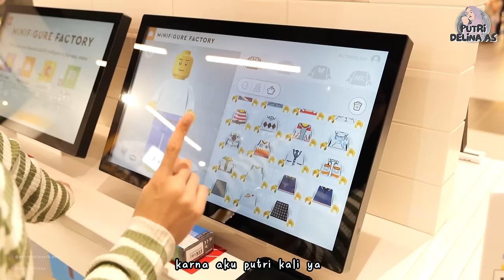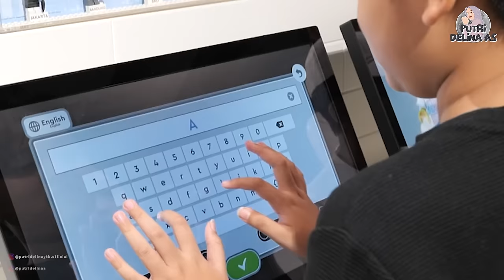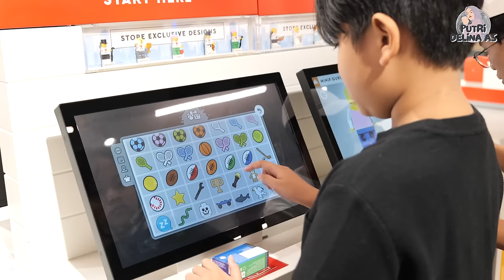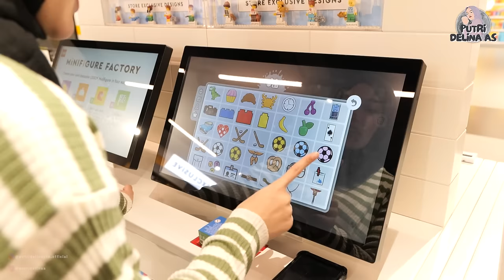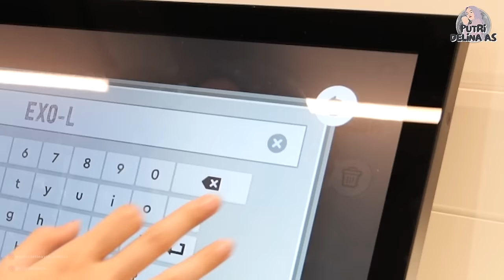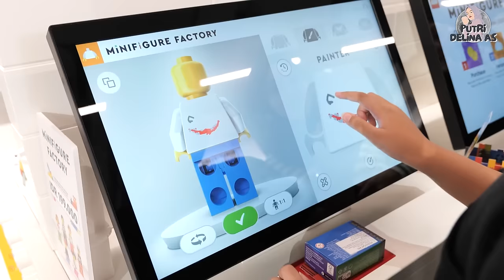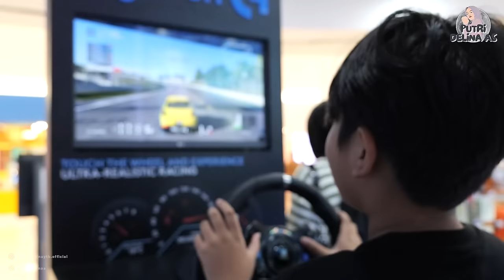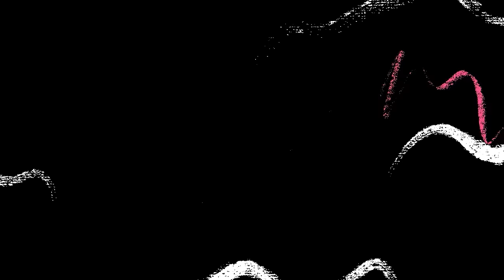NGAJAK FERDY DATENG KE STORE LEGO TERBESAR SE-ASIA TENGGARA!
Guysss kali ini Putri Ngajakin ferdy buat bikin lego barengg, lucu banget bisa custom baju legonyaa! hihihi~

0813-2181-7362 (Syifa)